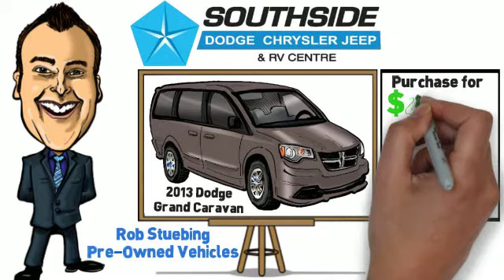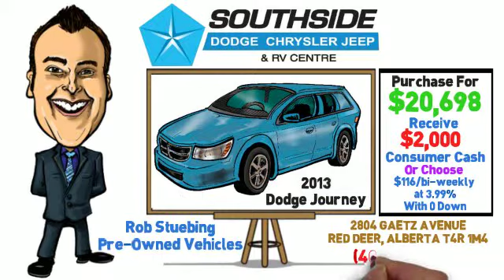Southside Trade In Trade Up Event 2